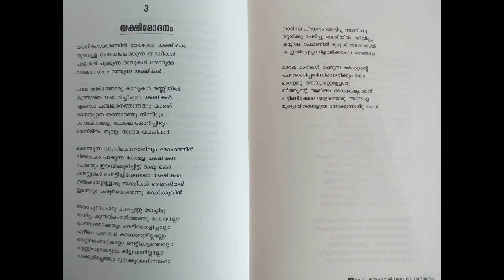Poem Yakshirodhanam കവിത യക്ഷിരോദനം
Yakshi, a folklore character, is a female spirit who is often seen in white robes roaming around isolated places. Yakshis are well known for luring the lone travelers with their beauty. Yakshis are beautiful damsels, who also happen to be demons in disguise. Women dying unnatural death are believed to transform into Yakshi.

It is a belief that a Yakshi always carries a fragrance of the flower Jasmine or Pala (Indian Devil Tree).

The concept and existence of Yakshis became famous in the forests of Kerala, where people claim to have been attacked by them. They roam around in the night time and prey on lost people by approaching them and asking them for favors. A Yakshi is said to be so beautiful that she can play with people's minds for her own carnal pleasures. A yakshi asks for a 'lime' and a betel leaf to chew which is her one of the tricks to take over the mind of the victim.

After a Yakshi has used her victim for her carnal pleasures, the damsel turns into a demon and the only thing left of the victim are the nails & the hair, which she leaves near a palm tree.

This video is a Poem Yakshirodhanam, which show the sad plight of Yakshis today.

Dr. Jayakumar Udeswaram